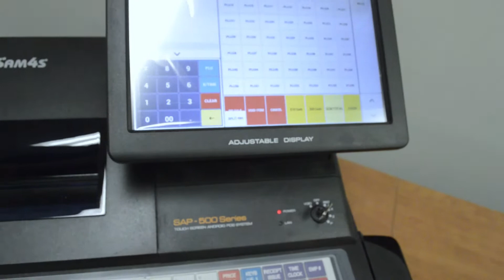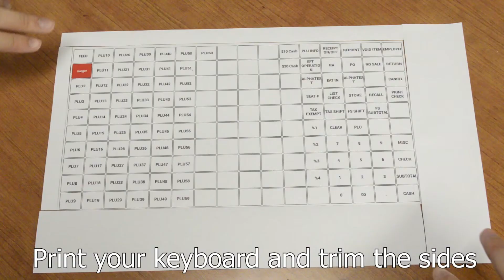How to personalize a SAP-500 Keyboard with Sam4POS